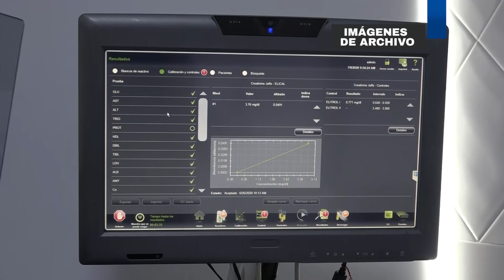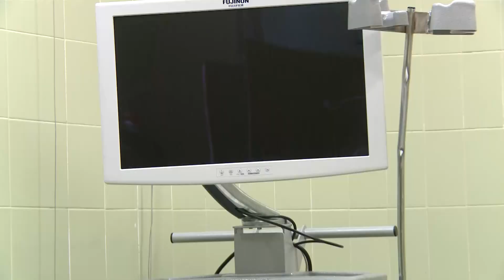Elegirán al representante de los usuarios